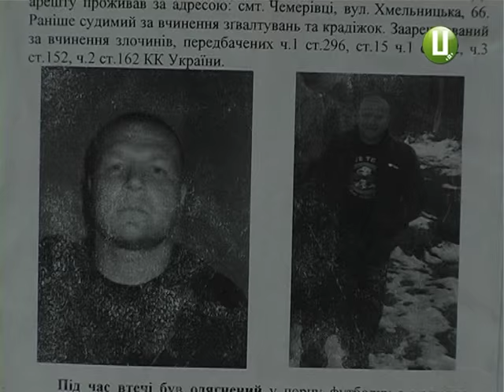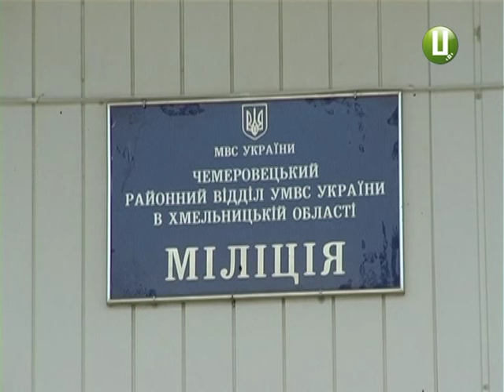ХОДТРК "Поділля-центр" - Гадзіна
Утеча заради справедливості чи  щоб уникнути відповідальності? Працівники правоохоронних органів та військовослужбовці Нацгвардії досі не можуть розшукати останнього із шести злочинців-втікачів -  жителя Чемеровецького району Романа Гадзіну.